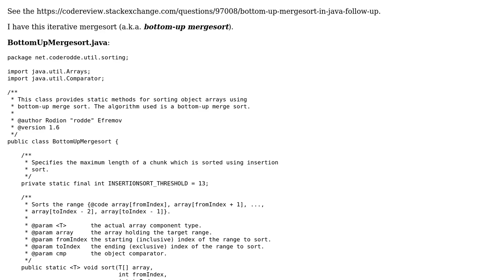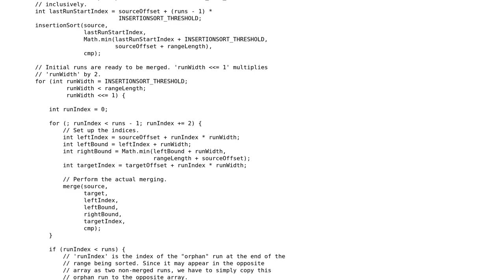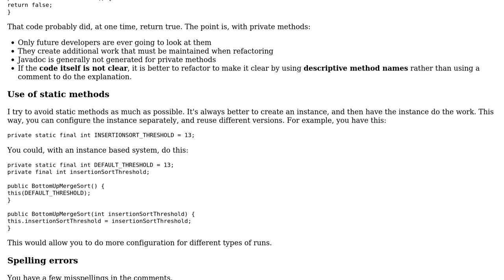Code Review: Bottom up mergesort in Java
With thanks & praise to God, and with thanks to the many people who have made this project possible! You are responsible for your own actions.